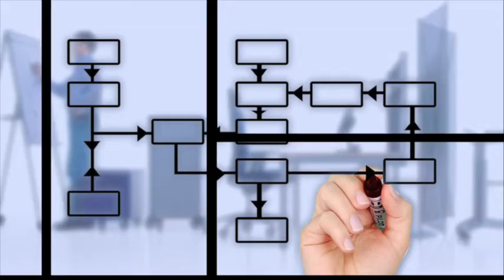SintoníaUTTAB - El Lagarto Culto - 100 día de Tump, Crisis en Venezuela...